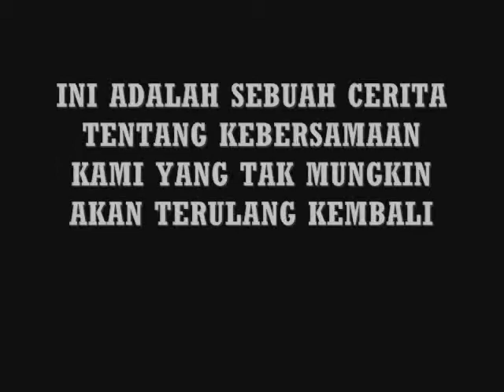LINE FIVE FAMILY THE MOVIE